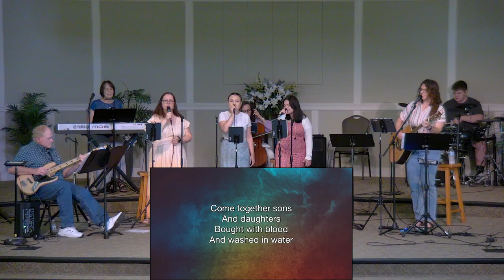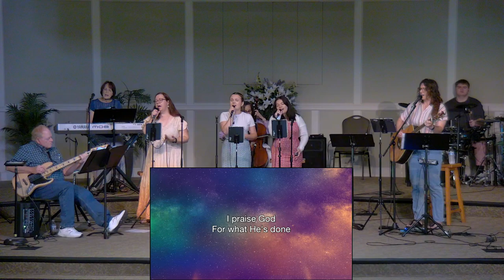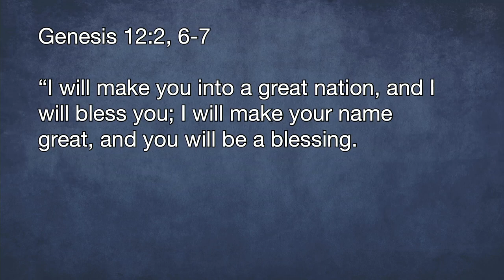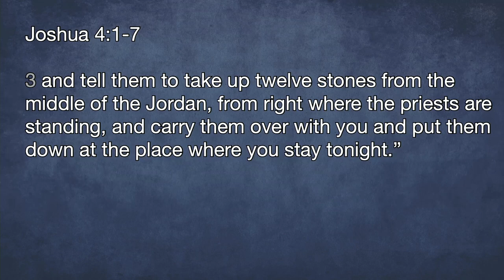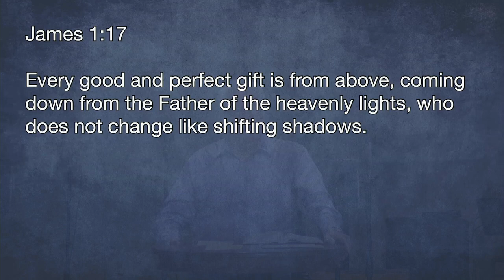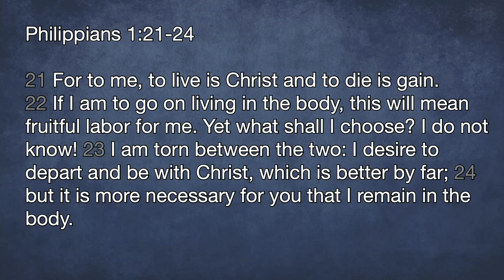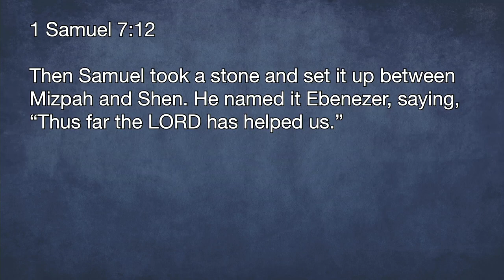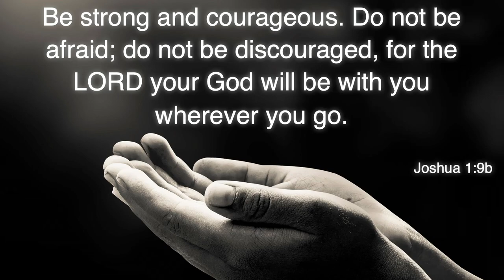Signs of God's faithfulness